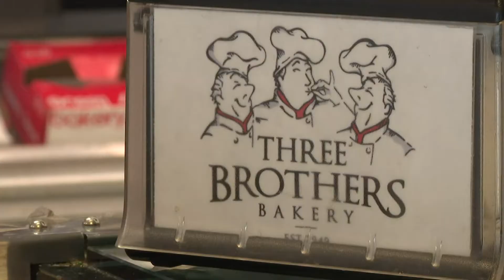Houston bakery encouraging Texans to vote ahead of November primary with cookie poll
Customers can choose between Abbott and O'Rourke cookies.